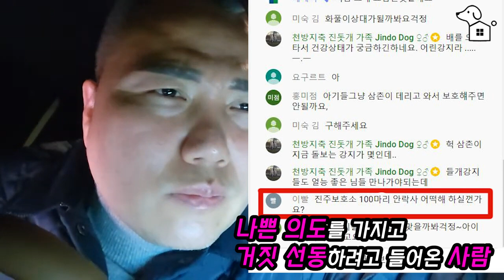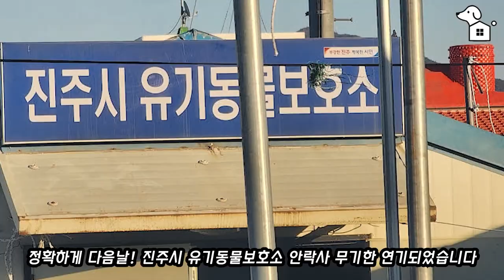진주시 유기동물보호소 100마리 안락사라는 거짓 물음에 대한 답변 -편집:개스트하우스tv-